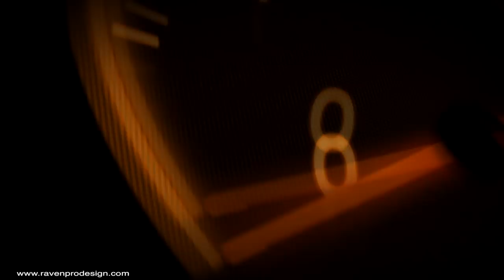Review on Premier Transportation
Premier Transportation is one of the largest privately held Retail Logistics Providers. But do you know how exactly the company deals with the driver and owner-operator? Get an honest review of the company.

This video is about Review on Premier Transportation amd my experience in the company.

WATCH "TALKIN WITH TUNECHI " HOSTED BY TUNE GOODWIN EVERY SUNDAY AT 7:00 PM EST. YOU CAN WATCH IT HERE ON YOUTUBE &FACEBOOK

Soundtrack Outro is by Swag Dinero called Real